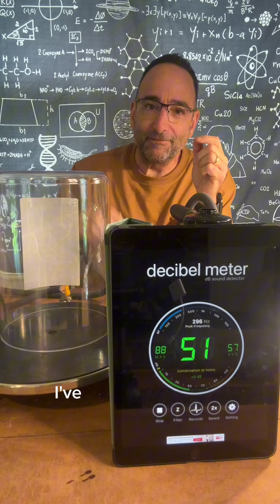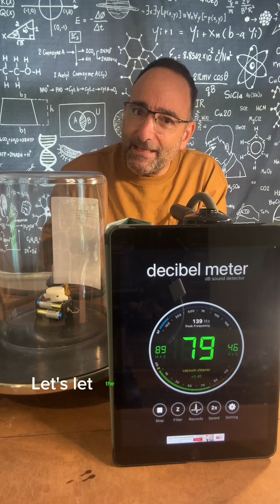Can sound travel through the vacuum of space? Have a look!